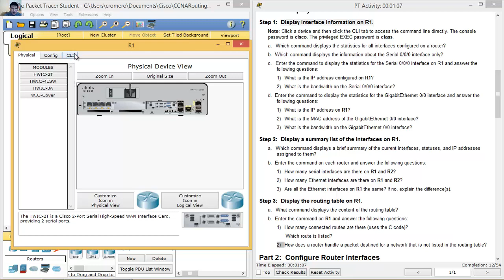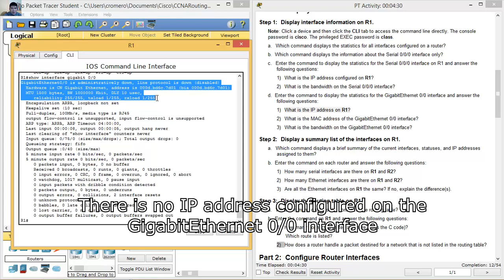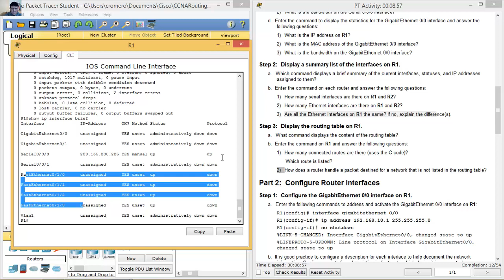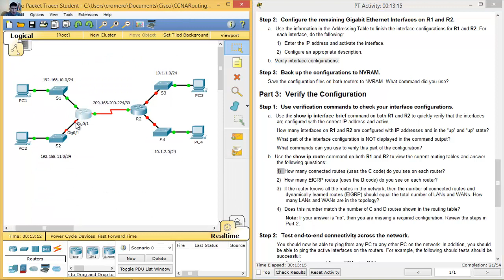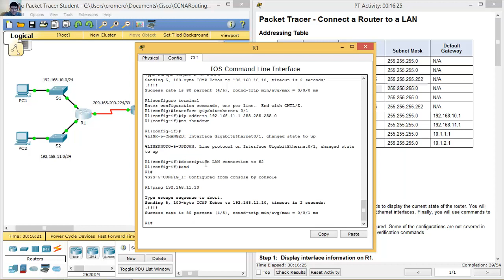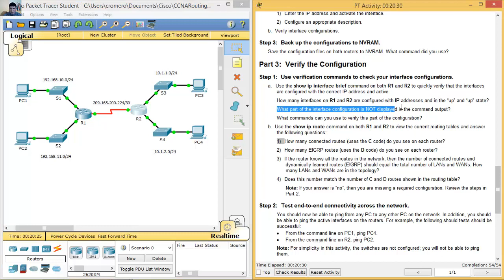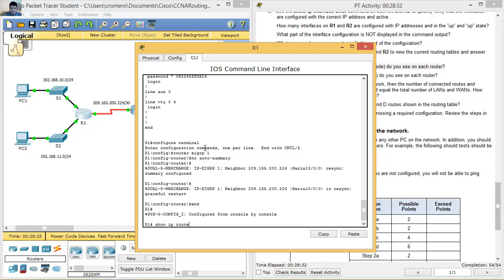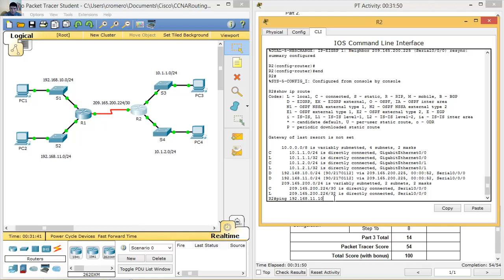6.4.3.3 Packet Tracer - Connect a Router to a LAN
CCNA Routing and Switching: Introduction to Networks 6.0 - Packet Tracer - 6.4.3.3 Packet Tracer - Connect a Router to a LAN
CCNA Routing and Switching - Introduction Networks 5.1 - Packet Tracer - 6.4.3.3 Packet Tracer - Connect a Router to a LAN